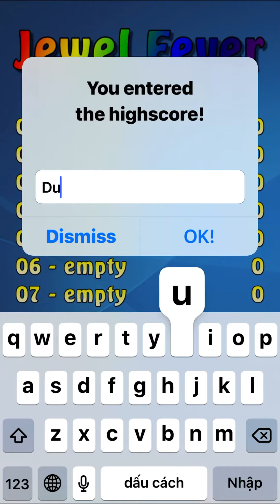Jewel Fever : Quick Mode (3500 Points)